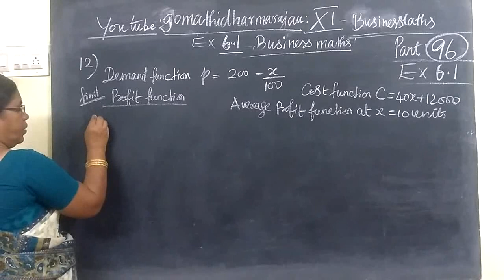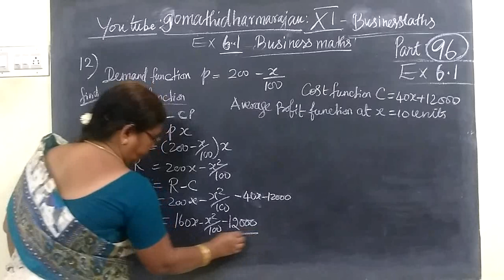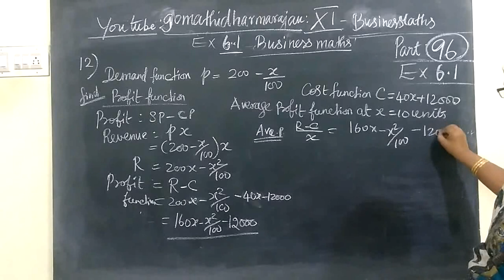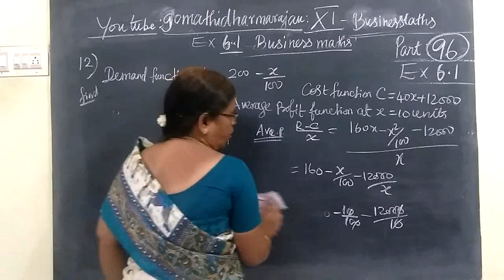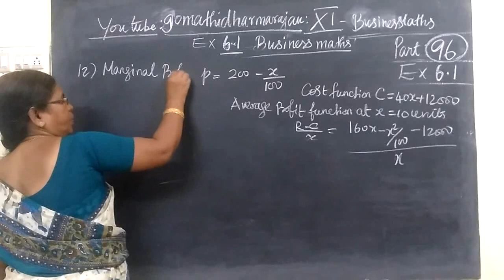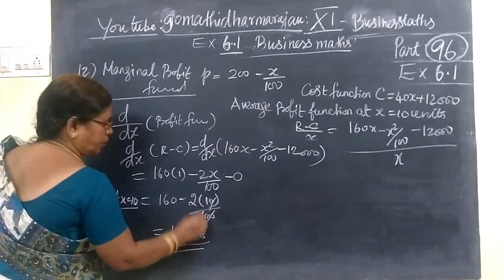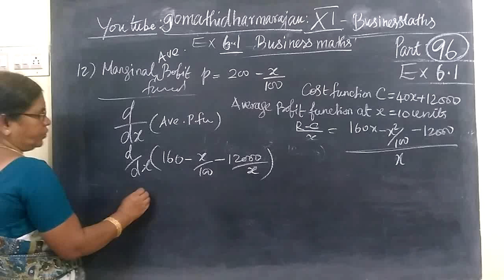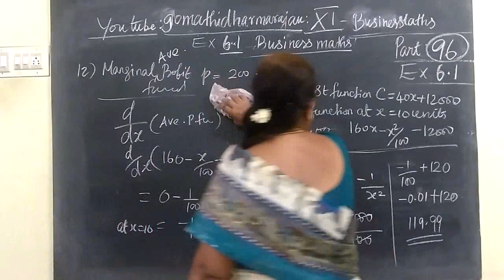11th B-Maths [Part-95] Ex 6.1-12 Applications of differentiation Gomathi dharmarajan